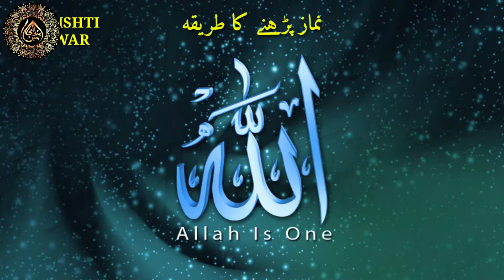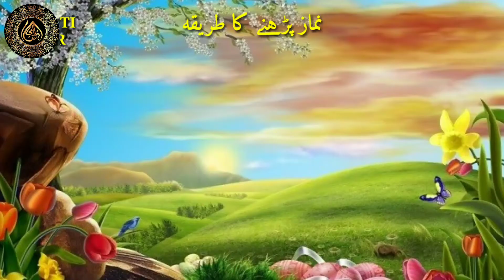Namaaz parhne ka tareeka | نماز پڑھنے کا طریقہ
ASSLAM-U-ALAIKUM FRIENDS,